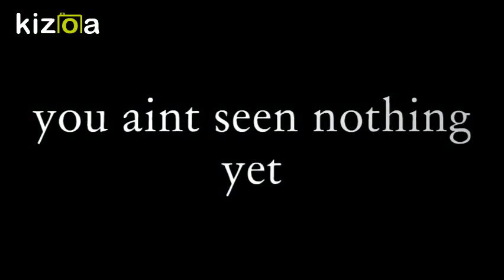Kizoa Movie - Video - Slideshow Maker: chinese whispers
drill